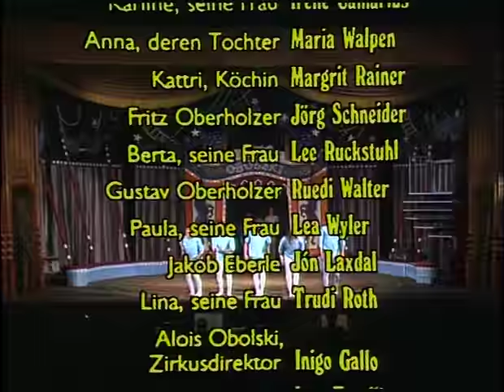Der Schwarze Hecht-1981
Schweizer Komödie, Musical